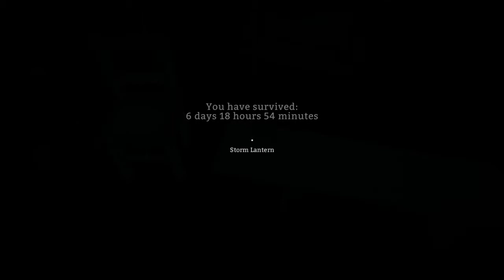Let's Play | The Long Dark (#10) Dysentery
Probably one of the coolest survival games I've had the pleasure to play, no pun intended. The Long Dark challenges you to tackle freezing weather conditions, scavenge for food and other supplies, and quite simply survive as long as you can. It's very engrossing and a lot of fun.

In this episode, we're obtain Dysentery so we basically have a timer on us saying 'this is how long you have before you keel over'. Well joy.

Every bit of it helps in the continued growth and evolution of the channel. Oh, and be sure to check out my twitter if you want to keep in the know about not only Youtube but the events in my personal life as well!